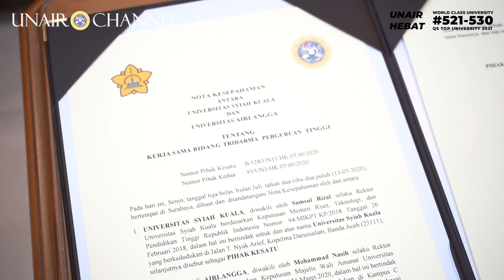UNAIR-Unsyiah Jalin Kerja Sama Implementasikan Merdeka Belajar